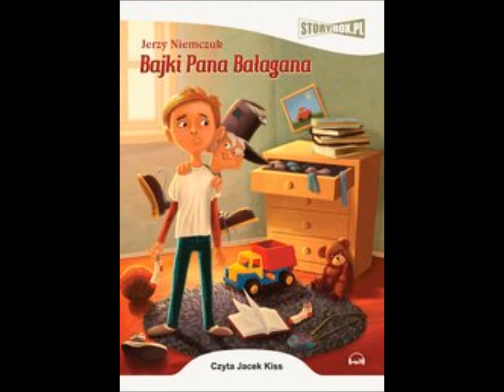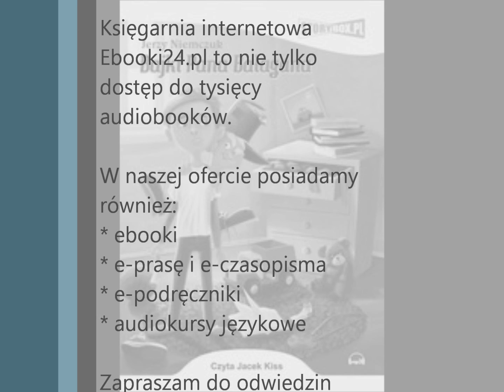Jerzy Niemczuk - Bajki Pana Bałagana MP3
Wojtek i Pan Bałagan podróżują do bajek, w których panuje straszny bałagan. Niezwykłe wersje znanych bajek: O królewnie śmieszce, Brzydkie kociątko, czy Nieprzemakalny Kapturek.